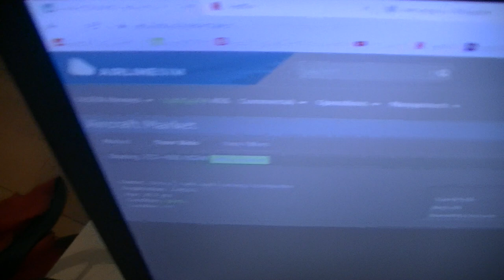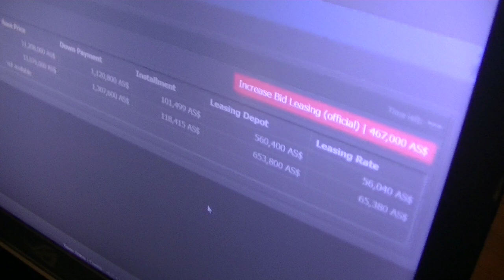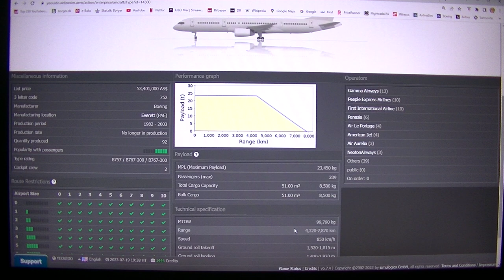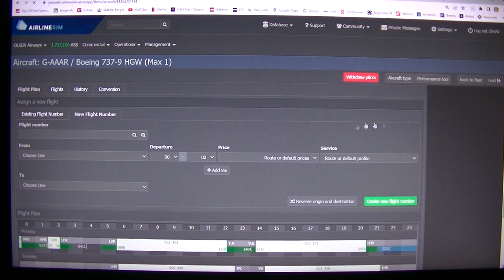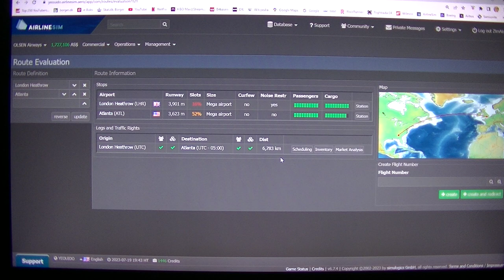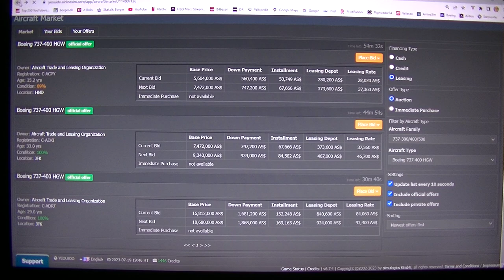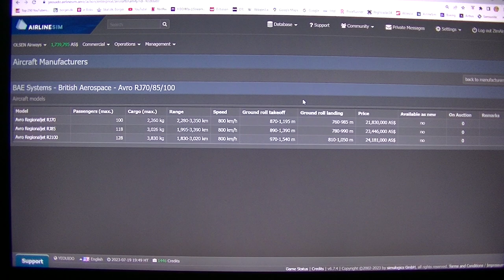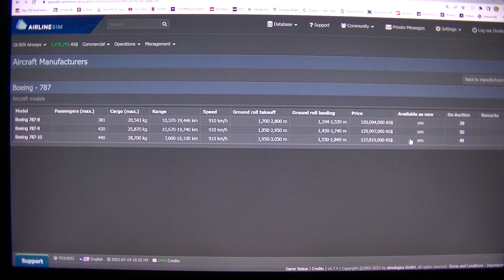MongoTV_4768 - Mongo Games - AIRLINESIM - Part 414 - Wednesday 10 PM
PART 414 - Is a bit more than 10 PM tonight Denmark now. I got the 1.7 million dollars, for my weekly payment, on my airline "OLSEN Airways", late Friday evening 9.30 PM my Denmark time. I had start to record a lot of Airlinesim video, in Danish. So when i record in Danish, i do some changes, i not record in English.